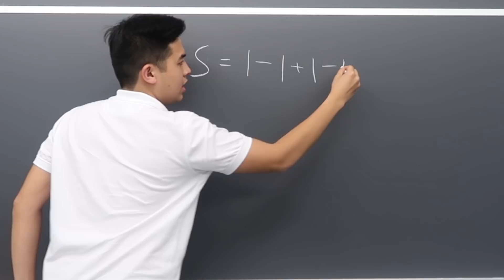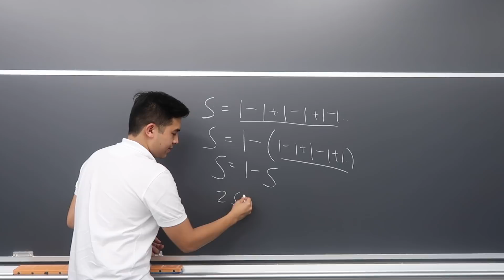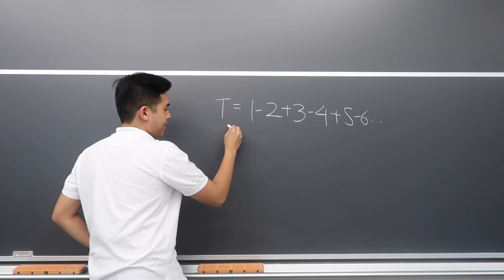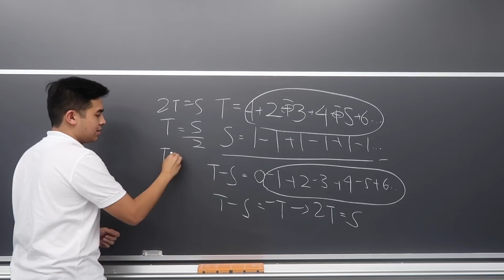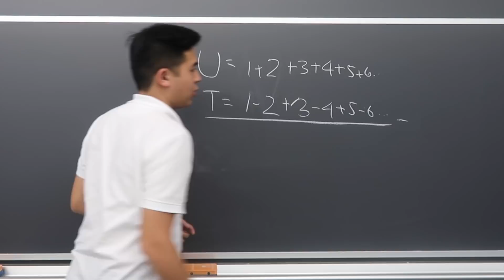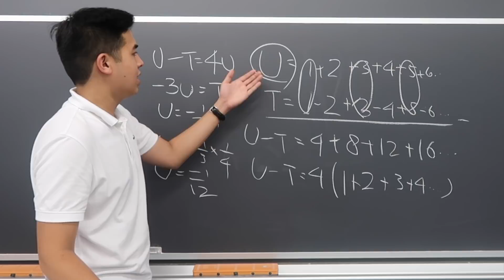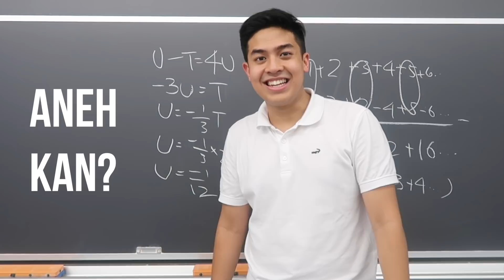MEMBAHAS FENOMENA ANEH MATEMATIKA!😱 1+2+3+...=-1/12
Konnijiwa! Di video kali ini aku mau menunjukkan pembuktian bahwa hasil penjumlahan 1+2+3+4+... = -1/12. Deret ini ditemukan oleh Ramanujan, namanya Infinite ramanujan series.

MANTAPPU JIWA!!